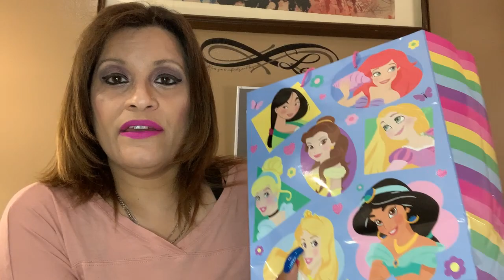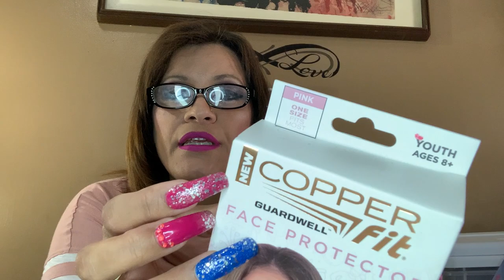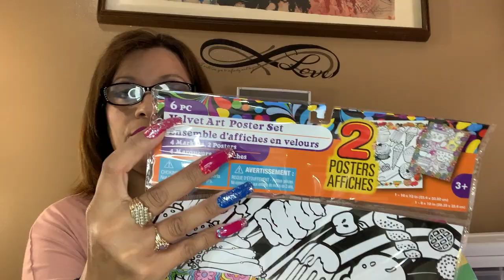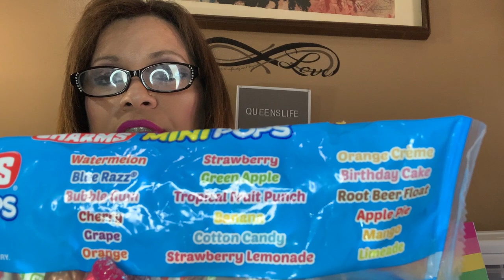Dollar Tree Present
Just a Present
Hello!!! Welcome to my QueensLife Channel, I love Dollar Tree Hauls and Walkthroughs from all store plus i love doing Product reviews and Taste Testing and i like talking a lot! Mini Mukbang, Coupons, Vlogs, DIY, Thrifting, Scratch off Lottery, Unboxing mail that viewers want to send me and  Rants. Sit back and relax and enjoy and have a cup of Coffee or Tea or Juice and lets spend some time together. I also include my Family in some of my videos.
QUEENSLIFE
98 NORTH ST